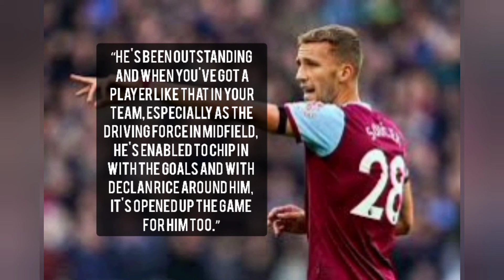"Tomas Soucek even better than Bruno Fernandes"-Carlton Cole